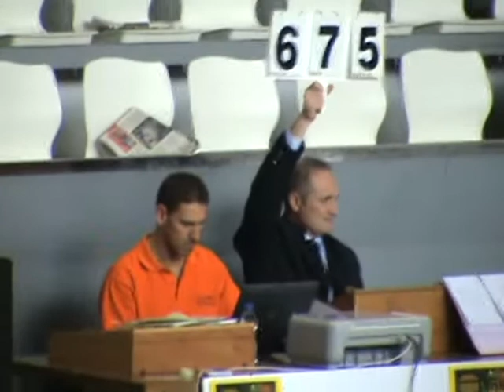Cto. GALLEGO WU-SHU 2009 南拳 NANQUAN CADETE 1º Clasificado.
Sería bueno que los deportistas comprendieran que ellos han llegado a este éxito debido a sus características y trabajo, por lo tanto deben tener claro que sólo el seguir perfeccionado esa meta, los mantendrá por esa vía.